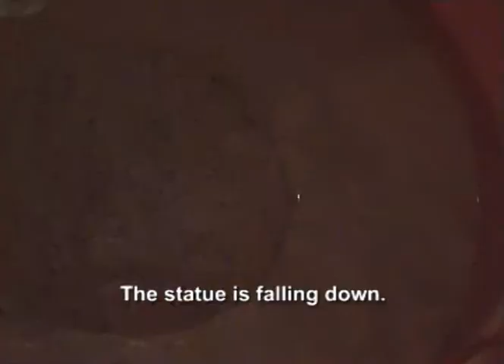79 İki Yumurta Bir İşgal - Zeynep Berik